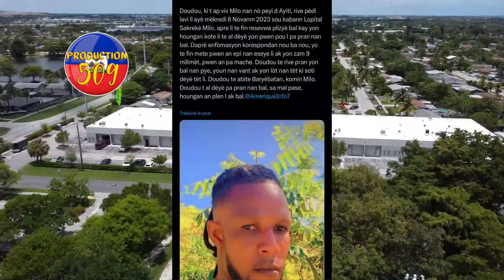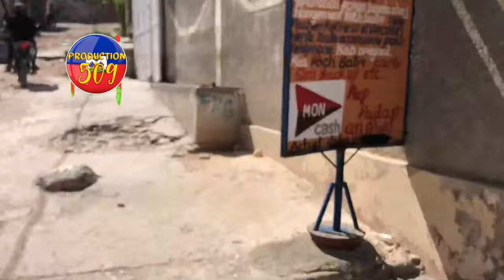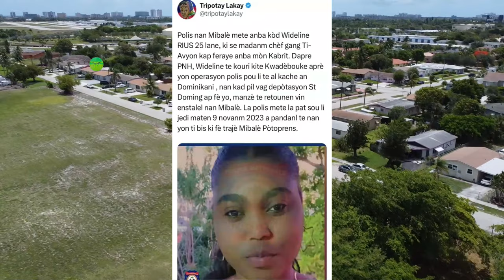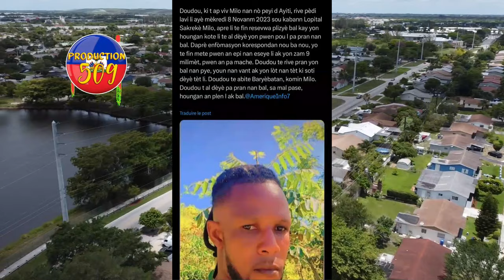GADE SAK RIVEL PANDAN ALA PRAN PWEN KAY OUGAN MOUN BELADè DI GRANGOU AP TOUYE YO MEZANMI